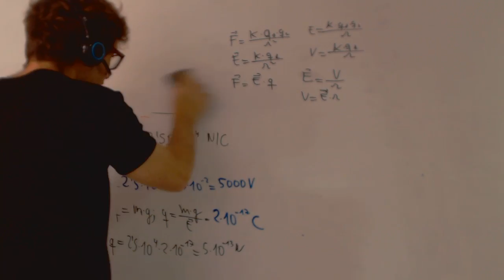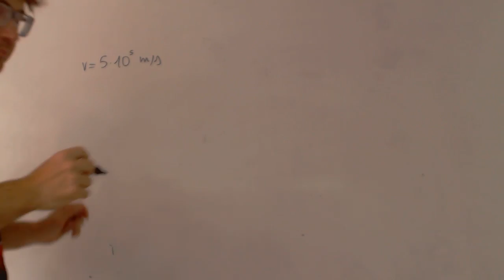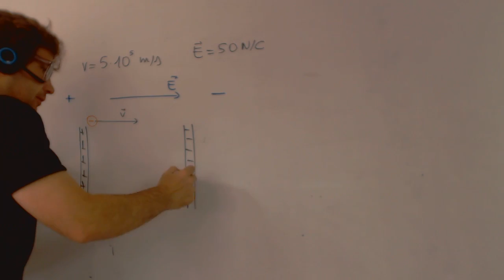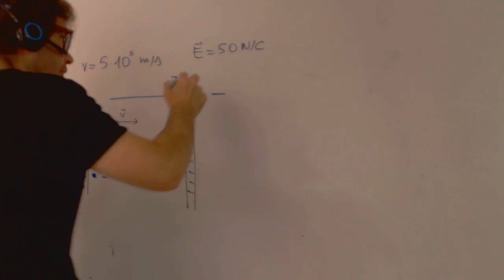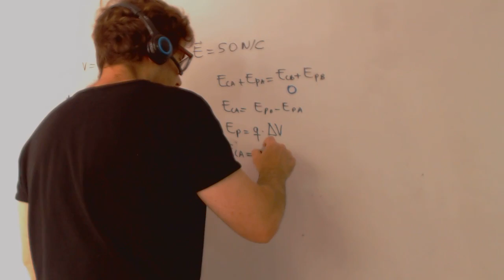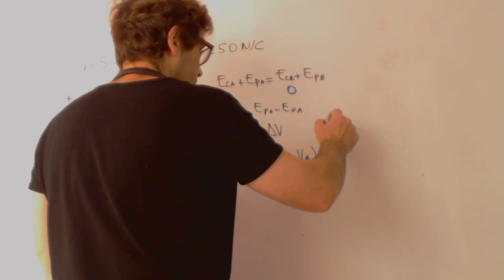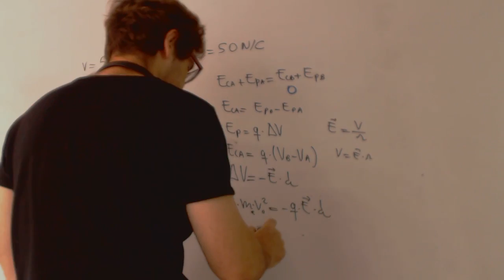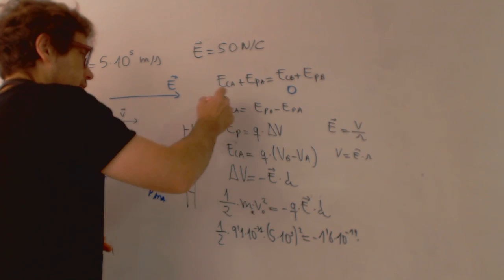Electrón en campo eléctrico Selectividad Andalucia 2006 Fisica Academia Usero Estepona